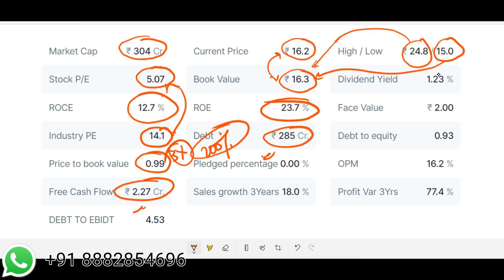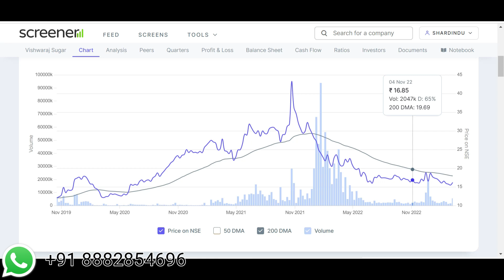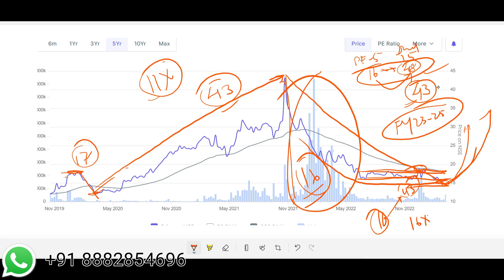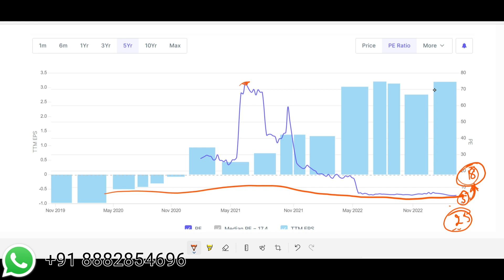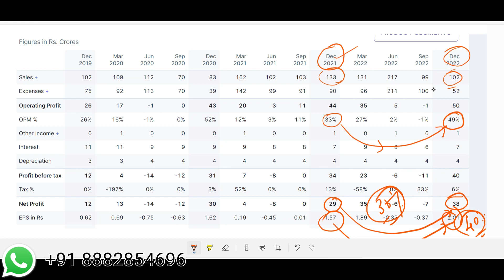431. THE BEST PENNISTOCK TO BUY | THE BEST PENNKISTOCK AT BOTTOM | THE 52 WEEK LOW STOCKS TO BUY